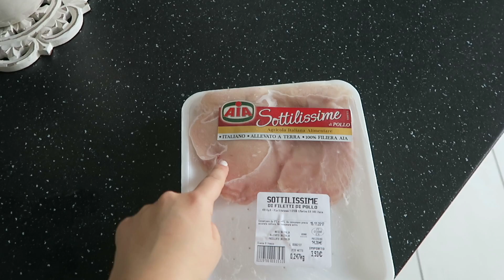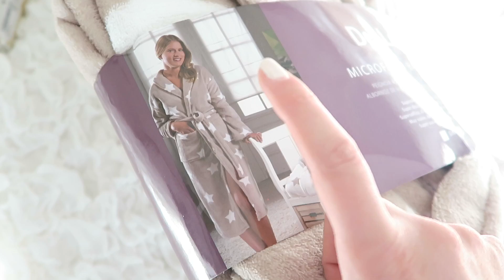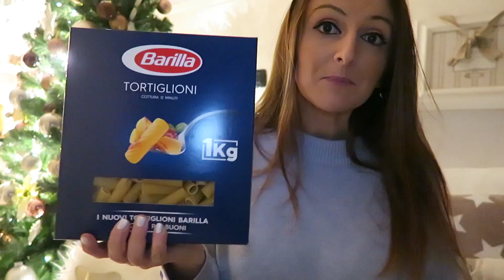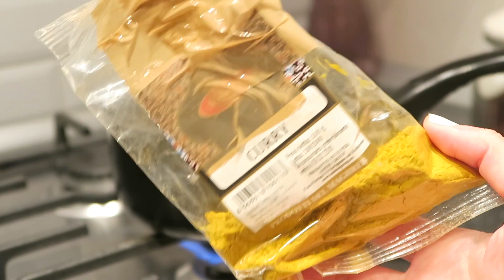VLOG: UNA GIORNATA CON ME!! || Il Cuore Di Violet